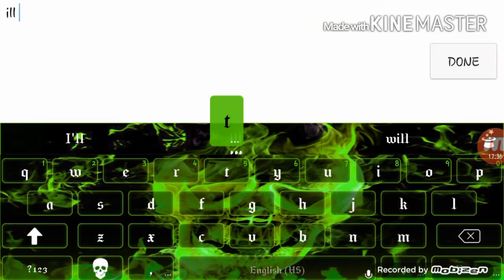Critical ops ep.2 "Rages are real"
Hello everyone. I bring to you a new intro and some great gameplay on Critical Ops. I made a few people rage as well... Hope u all enjoy.